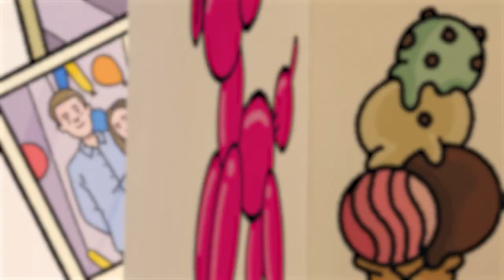How To Draw: A PIRATE CUTLASS SWORD (easy step by step tutorial)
In this Pirate themed doodle tutorial, we'll be learning how to draw a cutlass sword! ⚔